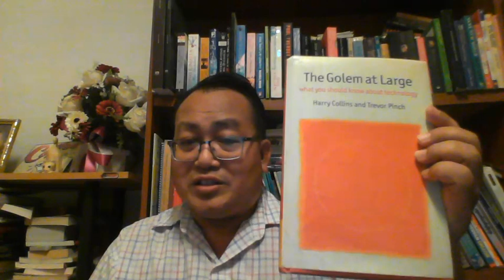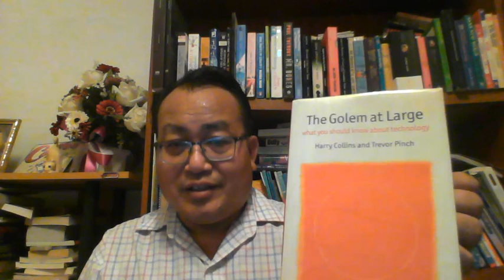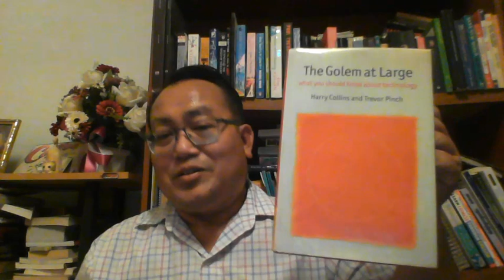Technology is the Golem, powerful yet clumsy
Reading books is good. This is a good book written by Harry Collins and Trevor Tinch (1998). It was published by Cambridge University Press.

Humans are the masters, Technology is our servant, powerful but a bit clumsy.